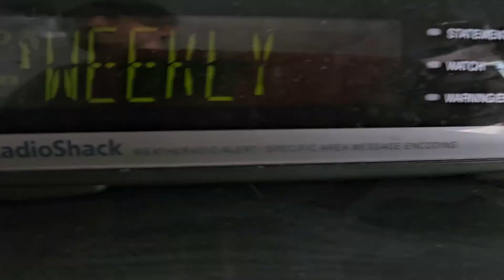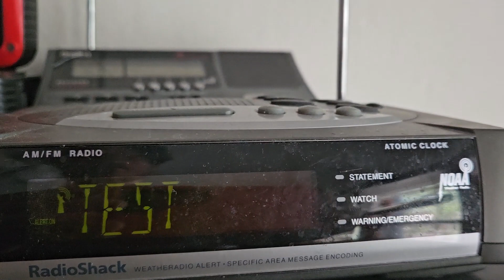PAH Required Weekly Test EAS's#1130/1131